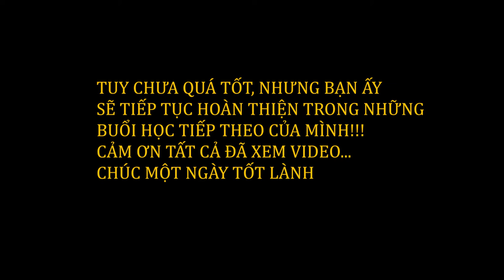[DẠY HÁT HAY] BUỔI 1: 30 PHÚT - ÁP DỤNG ĐƯỢC CHESTVOICE VÀO BÀI HÁT | Giảng viên: Thầy Phong 2Note